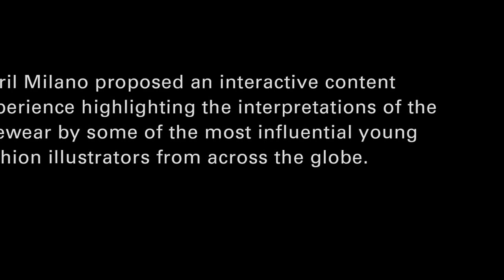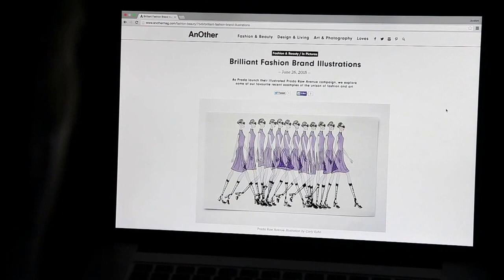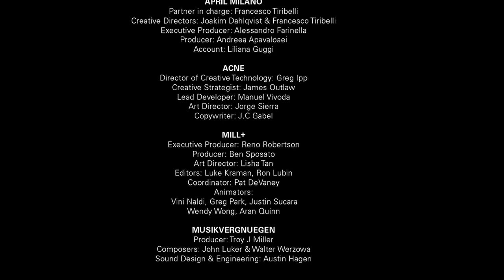Prada Raw Avenue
Een leuke animatie waarbij Prada de samenwerking aanging met illustratoren over de gehele wereld. Kleurig, verrassend en nieuw!